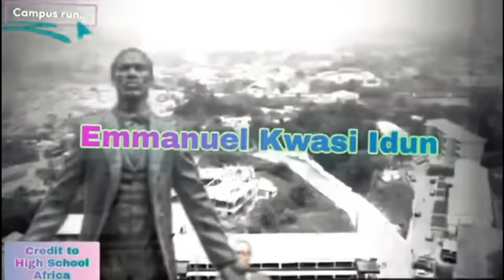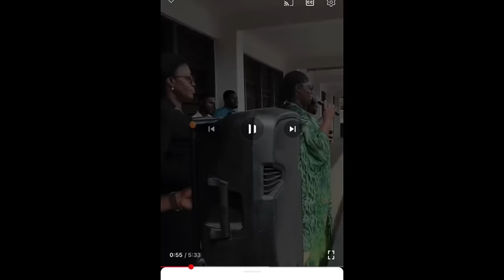A NIGERIAN SHOCKED 😳 TO SEE A ROYAL 👑 GOVERNMENT SCHOOL IN GHANA 🇬🇭 AND IS NOT IN ACCRA.